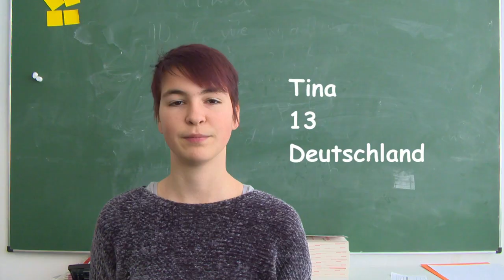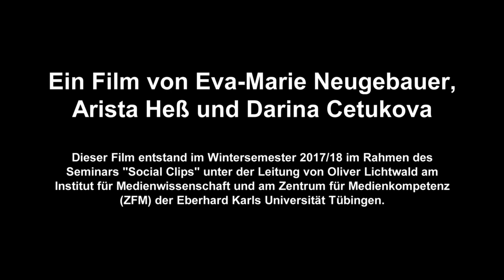Lehrer*innenzimmer 2.0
Gesellschaftliche Vielfalt im Lehrerzimmer? Für den Lehrerberuf begeistern!

Ein Film von Eva-Marie Neugebauer, Arista Heß und Darina Cetukova.

Dieser Film entstand im Wintersemester 2017/18 im Rahmen des Seminars "Social Clips" unter der Leitung von Oliver Lichtwald am Institut für Medienwissenschaft und Zentrum für Medienkompetenz der Eberhard Karls Universität.